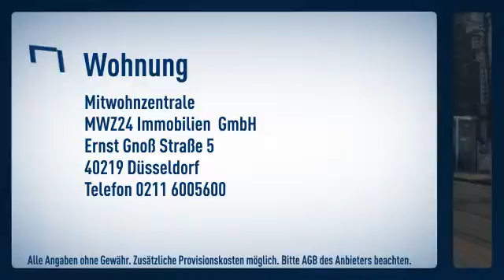Pempelfort: 2 Zimmer-Dachgeschosswohnung auf der Einkaufsmeile Nordstraße. Aufzug bis zum 4. O